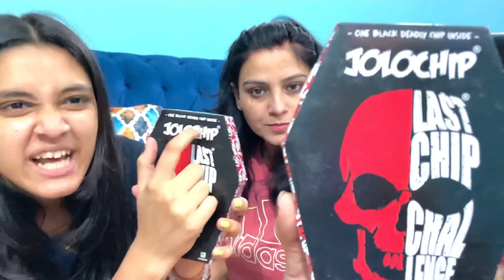Flipkart huge haul 😂😇 kya mangwaya tha aur yeh kya aa gaya